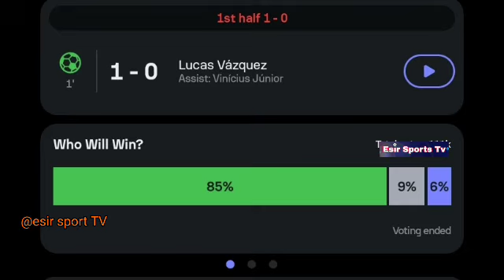Gol de Lucas Vázquez, Real Madrid vs Deportivo Alavés (3-2) Goles y resumen ampliado